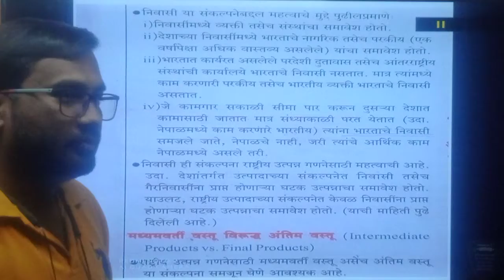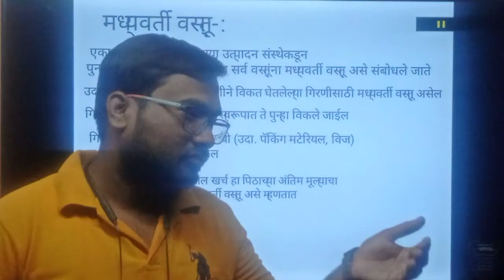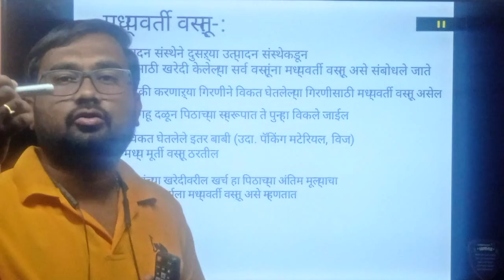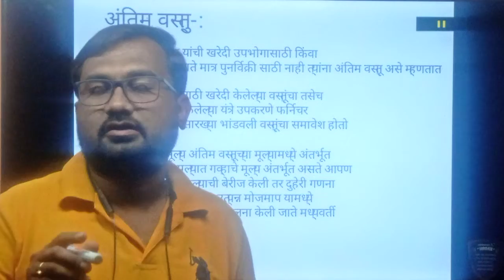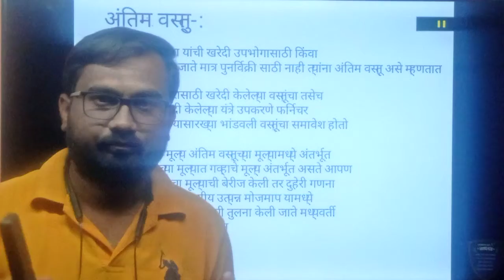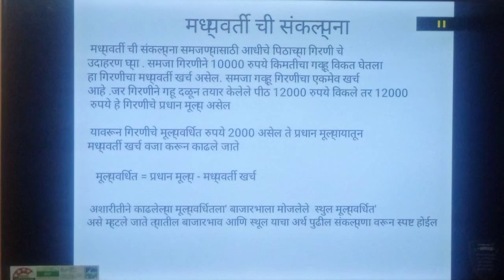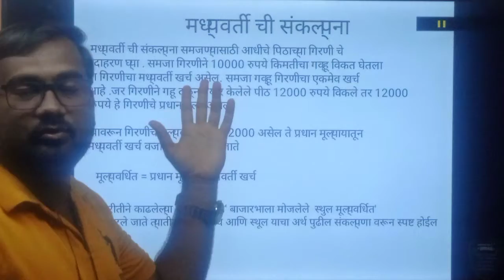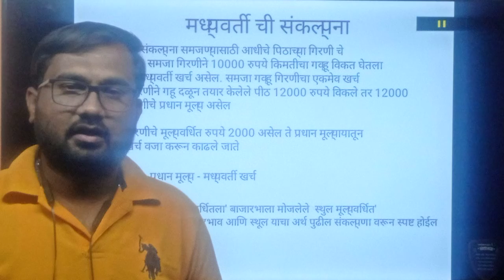भारतीय अर्थव्यवस्था Lecture -8,Indian economic ,Educator media by shailesh jadhav, mpsc,UPSC,combin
Maharashtra police bharti
Talati
Current affairs
Talati bharti
पोलीस भरती
 बँकिंग भरती
स्टाफ सिलेक्शन
Indian army
Indian Navy
Indian air force

police bharti document 2020
Indian Navy 2020
Mega bharti , educator media
Question papers
Sarkari noukri
Zp bharti in marathi#educator_media
Vanrakshak bharti
Mpsc gk
Upsc gk mpsc profile कसा बदल करावा
mpsc profile कशी update करावी
how to change mpsc profile password
how to deactivate mpsc profile
how to change mpsc profile
how to update mpsc profile
hot to crack mpsc exam in first attempt
how to change mpsc profile image and signature
how to resize mpsc image and sign
mpsc image size
mpsc exam syllabus
how to clear mpsc exam
how to change mobile number on mpsc profile
how to change address on mpsc website
mpsc profile creation
how to mpsc application form
Megabharti questionsmpsc profile कसा बदल करावा
mpsc image size
mpsc exam syllabus
mpsc profile creation
Mpsc current affairs अर्थव्यवस्था Lecture- 6,राष्ट्रीय उत्पन्नाचे मोजमाप, indian economy ,रंजन कोळंबे पुस्तक ,भारतीय अर्थशास्त्र, indian economics Lecture ,study point eduction by shailesh jadhav, भारतीय अर्थव्यवस्था by shailesh jadhav, indian economy mpsc,UPSC,all competitive exam,combine,group -B,C,D